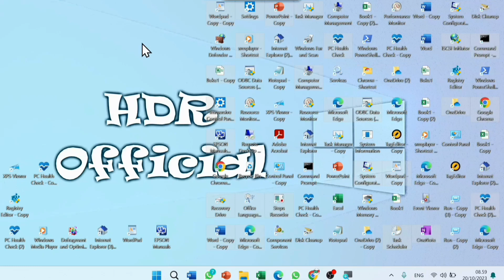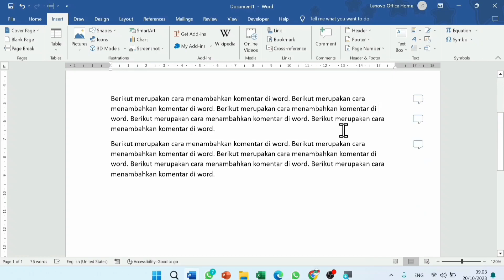Tutorial Membuat (Menambahkan) Comment di Microsoft Word - Comment di Kata, Kalimat Atau Paragraf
Ini adalah cara membuat atau cara menambahkan comment di microsoft word. Comment yang ditambahkan adalah comment di kalimat, kata atau juga comment di paragraf.

tutorial membuat comment di microsoft word,
menambahkan comment di word,
membuat comment kalimat di word,
menambahkan comment paragraf di ms word,